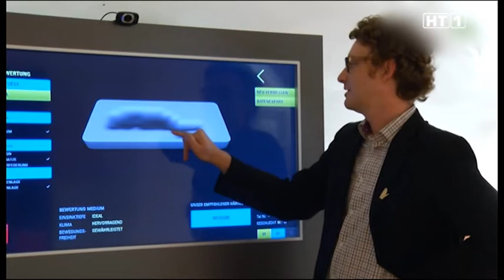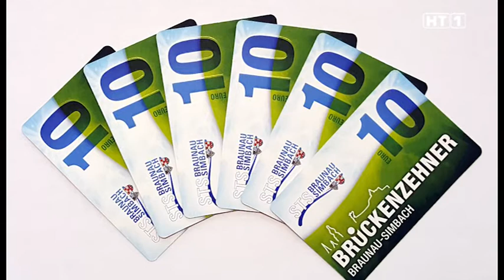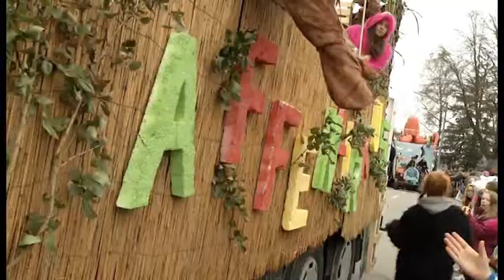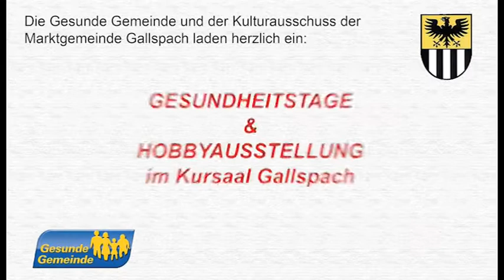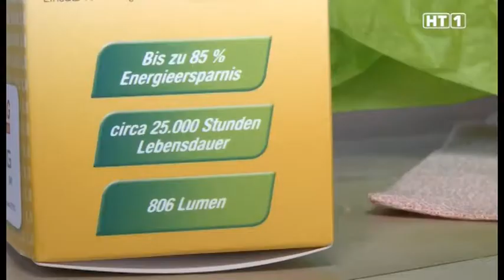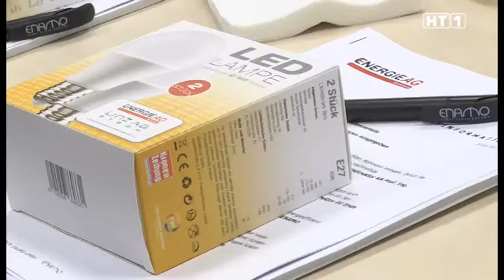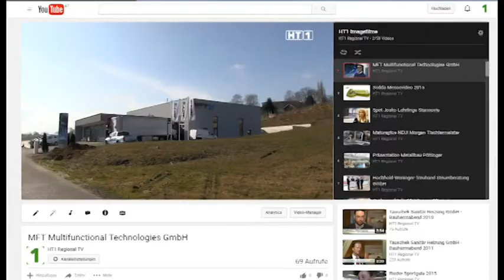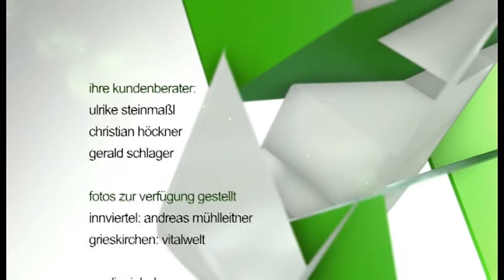HT1 Sendung vom 03.03.2017